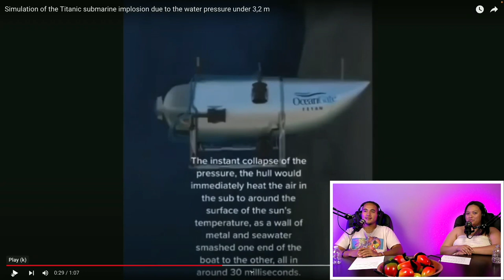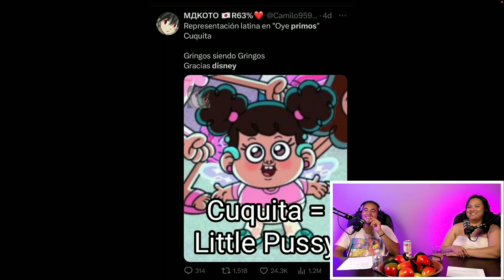We're Probably Related | The Sexy Housewife - Episode 6 (ft. Jorge Ramirez)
Standup comedian Jorge Ramirez joins Karen to talk about the imploding submarine filled with billionaires, the sexiest latina women, the fever dream that is the Johnny Depp's Willy Wonka and the Chocolate Factory, and the motherland, MEXICO!!!